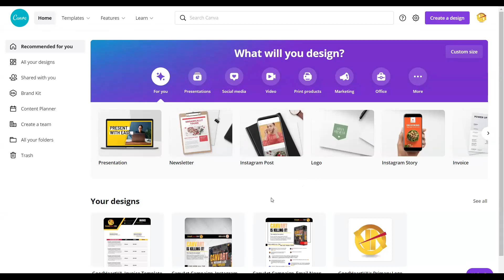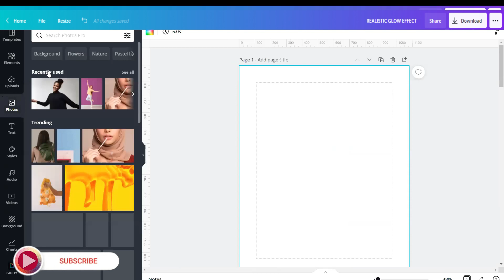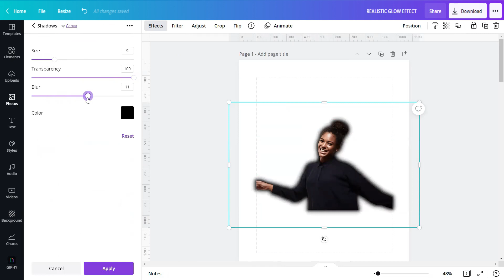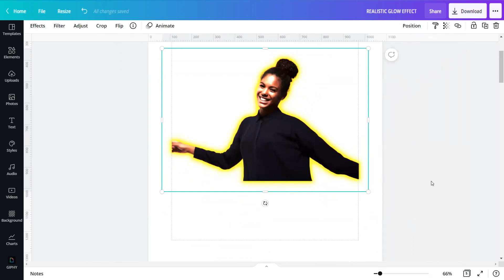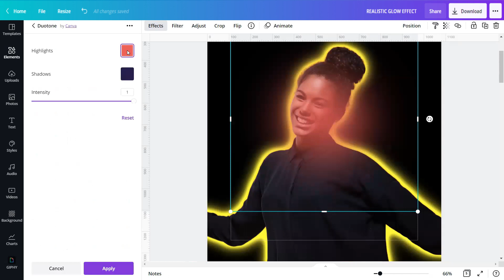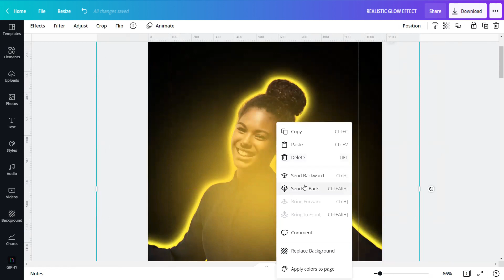CANVAPLAY | REALISTIC GLOW EFFECT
In today's tutorial, we will show you how to create a Realistic Glow in CANVA. By using this effect, your designs will illuminate even more than the usual glow effect we normally use in Canva.

[Note, correction for the 45-days as mentioned, sorry.]

Drop in the comments below what particular tutorials, hacks, and tips you want us to do, and we will try to make it for you! ALL FOR FREE!